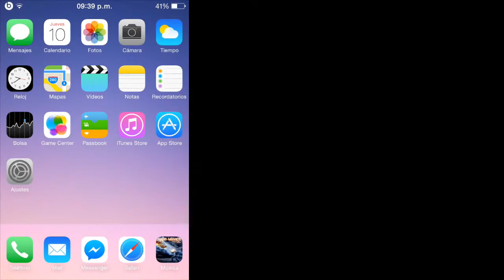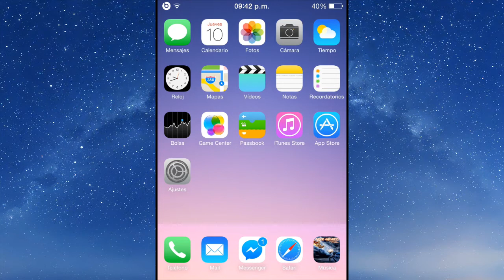AutoPause | Poner en pausa automáticamente cuando el volumen esta en cero (Cydia Tweaks iOS 7)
En este nuevo video les muestro uno de los tweaks que uso a diario llamado AutoPause, que hace poner en pausa automáticamente cuando el volumen esta en cero.

Etiquetas (Ignorar)
tweaks
ios 7
compatibles
con
ios 7.1.1
iphone 4
jailbreak
untethered
como
hacer
turorial
principiantes
facil
sencillo
ios 7.1.1
historia
cydia
los mejores
juegos
para
iphone
ipod
apple bottom jeans
fiona apple
apple
bad apple
fiona apple criminal
apple tv
annoying orange apple
annoying orange
low
bad apple english
apple bottom
criminal fiona apple
apple commercial
soulja boy
3.14 apple pi
hey apple
ipad apple
apple ipad
bad apple dance
apple pie
apple store
iphone 5
apple iphone 5
apple juice
1984 apple commercial
fiona apple shadowboxer
apple store dance
chris brown
touhou bad apple
lil wayne
justin bieber
historia de amor
arrolladora banda limon
videos de terror
la arrolladora
porta
la historia
banda ms
arrolladora
historia sin fin
mimoso la historia
videos de risa
ricardo arjona
banda el recodo
espinoza paz
werevertumorro
historia de mexico
cartel de santa
franco de vita
aventura
historia
intocable
alejandro fernandez
camila
calibre 50
mana
mc davo
banda carnaval
terrenal julion alvarez
julion alvarez
banda limon
sin bandera
fidel rueda
alejandro sanz
pesado
shakira
historias de terror
jenny rivera
mc aese
enrique iglesias
joan sebastian
gerardo ortiz
justin bieber
te amo
jose jose
la historia mimoso
hola soy german
haciendo historia
duelo
arcangel
historia americana x
el recodo
katy perry
c kan
el mimoso
one direction
historia de terror
skrillex
eros ramazzotti
google
arjona
eskorbuto historia triste
pitbull
luis miguel
nuestra historia
david guetta
michael jackson
gangnam style
olvidame julion alvarez
rihanna
caifanes
banda
marco antonio solis
mago de oz
documentales de historia
extranormal
banda el limon
videos de miedo
derecho de antiguedad
historias de amor
alejandra guzman
yuridia
salsa
la morsa
ms
mensajes subliminales
te presumo
gloria trevi
pepe aguilar
tu historia
eres cafe tacuba
noel schajris
cuisillos
julion alvarez olvidame
dragon ball z
historia triste
ha ash
rio roma
mimoso
3.14 apple pie
eminem
akon
taylor swift
low flo rida
apple keynote
get low
apple song
rotten apple
the annoying orange
apple bottem jeans
ipad
cyclone
apple tv review
gummy bear song
flo rida
cupid shuffle
bad apple touhou
apple tablet
apple bottoms
bad apple piano
fred
apple iphone 4s
steve jobs
apple 1984
annoying apple
beyonce
justin bieber baby
apple iphone
led apple
boom boom pow
applebottom jeans
fiona apple live
everything apple pro
michael jackson
apple cider vinegar
lady gaga
lollipop
t-pain
gangnam style
soldier boy
fionna apple
apple commercials
one bad apple
apple tree
apple pipe
katy perry
shadowboxer fiona apple
baby justin bieber
iphone 4s
apple bong
iphone
apple tv jailbreak
a for apple
shakira
the apple tree
selena gomez
ijustine
bo burnham
nigahiga
apple byte
apple macbook
iphone 4
keynote 2014
2014
ios 8
compatible
dispositivo
instalar ios 8